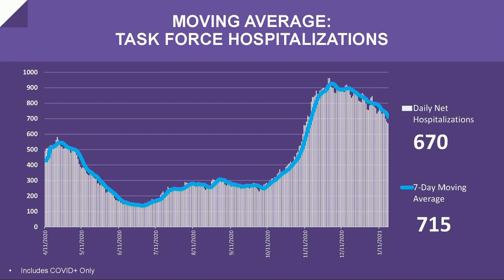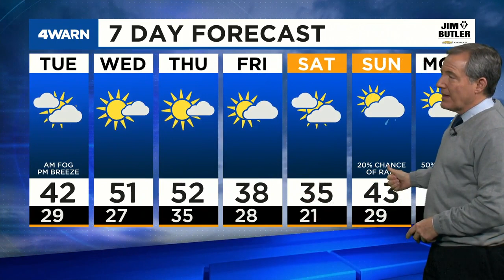News 4 Morning Update: January 19, 2021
COVID-19 vaccines to arrive in the St. Louis area